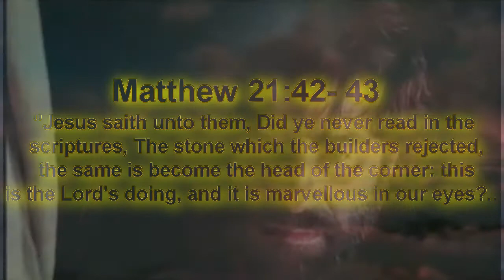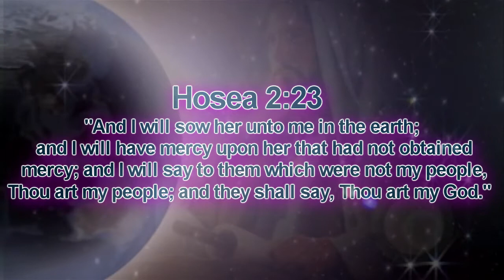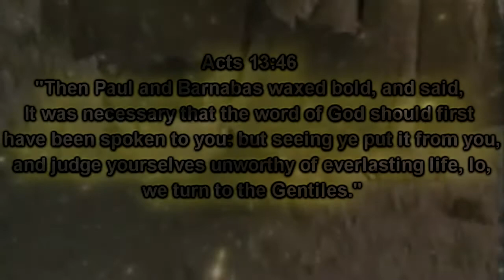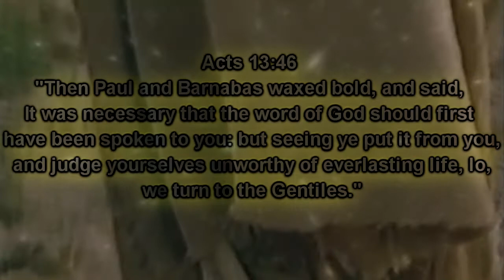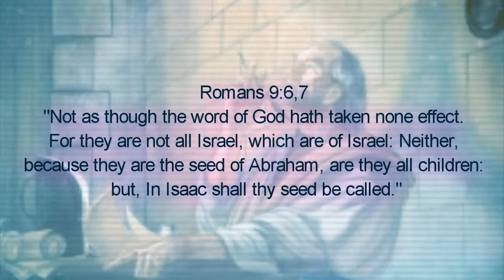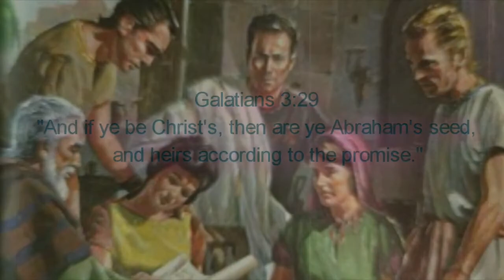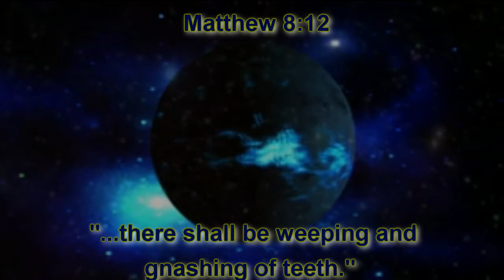Are the 10 Commandment Made Only for Israel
Truth Provided